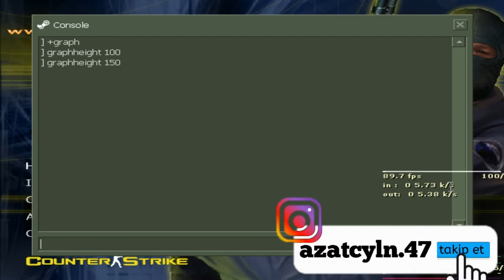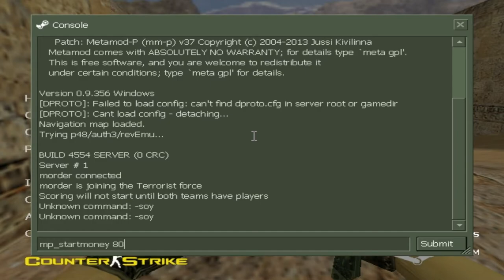CS 1.6 da BİLİNMESİ GEREKEN ÖNEMLİ KODLAR (Daha İyi Oynamak İçin)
+100 like gelirmi ?
Hepinize merhaba dostlarım bu videoda cs 1.6 da bilinmesi gereken kodlar ın yeni bir  bölümünü çektim..Yorumlar kısmına video fikirlerinizi yazabilirsiniz.

кс 1.6 скины,paquete de piel cs 1.6,cs 1.6 bilinmesi gereken kodlar,cs 1.6 pro kodlar,nasıl daha iyi oynanır cs1.6,efsane kodlar